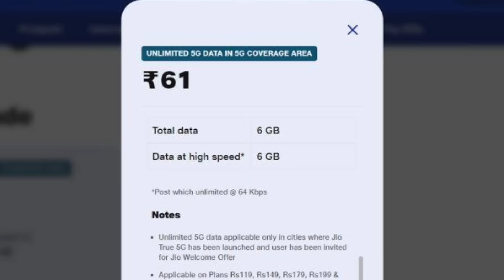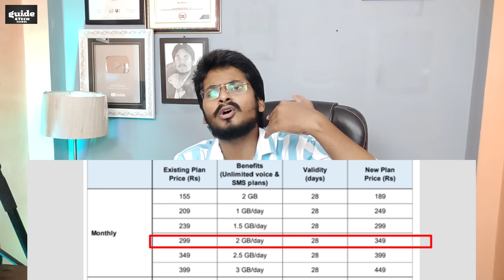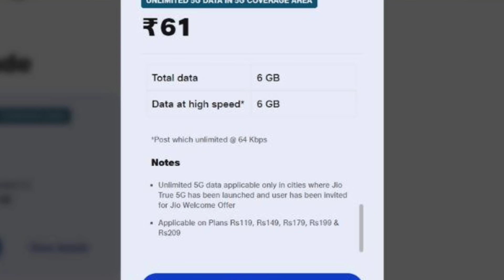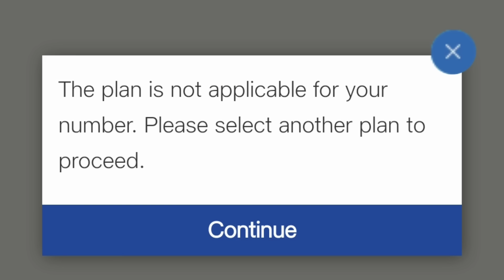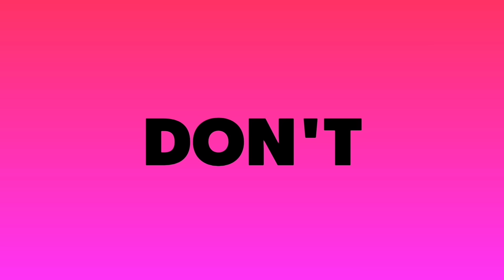Jio Unlimited 5G Plans - ₹51 में Unlimited 5G Data | Get In Any Low Price Plan | Jio Breaking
Jio True 5G Unlimited data offer is applicable on 2GB/Day and above plan. However, any customer who has opted for a lower data quota plan, can upgrade anytime during the month by simply recharging with ₹51, ₹101, ₹151 and enjoy Jio True 5G plan.

Rs 189 Plan: Previously Rs 155, this plan now costs Rs 189. It includes unlimited voice calls, 2 GB of data, and SMS benefits for 28 days.
--Rs 249 Plan: Earlier Rs 209, this plan now costs Rs 249. It offers 1 GB of data per day, unlimited voice calls, and SMS benefits for 28 days.
--Rs 299 Plan: Previously Rs 239, this plan now costs Rs 299. It includes 1.5 GB of data per day, unlimited voice calls, and SMS benefits for 28 days.
--Rs 349 Plan: Earlier Rs 299, this plan now costs Rs 349. It provides 2 GB of data per day, unlimited voice calls, and SMS benefits for 28 days.
--Rs 399 Plan: Previously Rs 349, this plan now costs Rs 399. It includes 2.5 GB of data per day, unlimited voice calls, and SMS benefits for 28 days.
--Rs 449 Plan: Earlier Rs 399, this plan now costs Rs 449. It offers 3 GB of data per day, unlimited voice calls, and SMS benefits for 28 days.

Guide4Tech Ujjwal.. :) :)